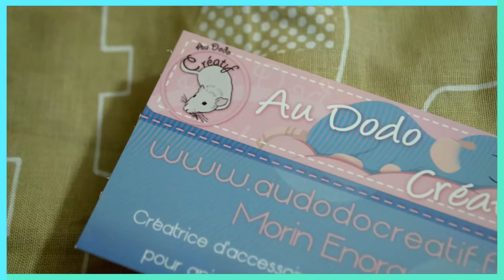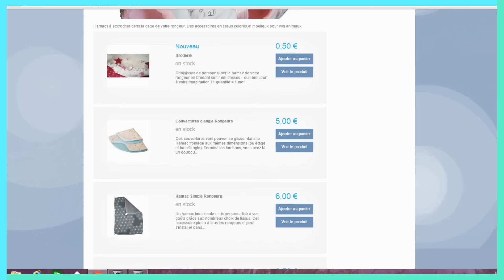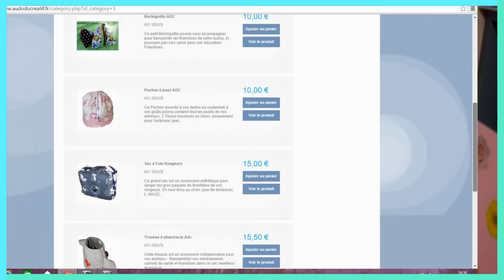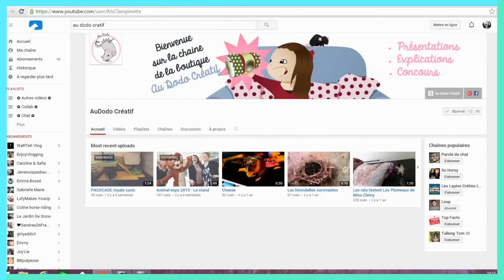➳ Le hamac de Guimauve ! Au dodo créatif ! : [ ♥ CHINCHILLA / PARTENARIAT ♥ ]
♥♥♥ ♡ ⇩⇩⇩ Barre d'infos ___ Déroule ⇩⇩⇩ ♡ ♥♥♥

▲Coucou tout le monde on se retrouve pour une nouvelle vidéo !
Cette vidéo est en partenariat avec le site Au dodo créatif !
J'ai donc contacté Enora pour lui proposer un partenariat et a ma grande surprise , elle m'a répondu OUI ! ♥
J'étais super contente en recevant son message :D

Donc c'est un partenariat , une seule fois pour l'instant car ces dodos sont fait artisanalement et je comprend tout à fait que Enora ne puisse pas envoyez tout le temps des dodos a ses frais !
Je suis super contente pour ce premier partenariat !

N'hésitez pas à allez faire un tour sur son site ! Liens juste en dessous !
Je trouve ce concept pour nos loulous juste original et géniale !
Si vous voulez gâter vos loulous ! Y'en a pour tout les goûts !

Si tu passe par là , Enora , je voulais encore une fois te remercier !
Le dodo est juste trop beau ! Avec des petits éléphants trop chou !
Juste j'adore et Guimauve aussi ! Et merci a toi pour ce partenariat ! A bientôt ! ♥ ▲

Ce dont je vous parle

Laisse un pouce bleu , sa fait toujours plaisir  ♥

N'oublie pas de me laisser en commentaire , la ou les vidéos que tu aimerais voir sur la chaîne prochainement ! ♥

➳ F A C E B O O K : Les animaux de Morgane
➳ S K Y P E : Les animaux de Morgane
➳ S N A P C H A T : LADM_88

Ma p'tite vie

♡ Je m’appelle Morgane
♡ J'ai 23 ans
♡ J'habite dans les Vosges 88
♡ J'ai une chatte maé  , 3 pogonas vitticep  Haribo , Candy et Cooky  et une chinchilla Guimauve

Questions fréquentes

♡ Je film avec un reflex Nikon D5100 noir
♡ J'utilise pour mes vlogs un Caméscope Samsung hmx-h220sp full HD

♡ Je monte avec Corel videostudio pro x8
♡ Mes lampes parapluies : Ebay
♡ Mon trépied : Conforama

♡ Mes miniatures sont faites avec Picasa 3 , Picsart et Picmonkey
♡ Mes couvertures sont faites avec Picmonkey
♡ Mon logo est fait avec LogoMaker

♡ Musiques : Pony and ballons ( YouTube )
♡ Certaines musiques sont libres de droit et trouvées sur YouTube ou Jamendo

C'est Gratuit , vous serez informés sur les changements de dernière minutes , des concours , et pleins d'autres choses !
Car c'est ici ou je me trouve le plus ! ♥

♡ Vous aurez plus de facilité à me suivre ! ♡

Je vous embrasse et des bisous à vos petit loulous aussi ! ♥

Les animaux de Morgane ♥
♥XXX♥